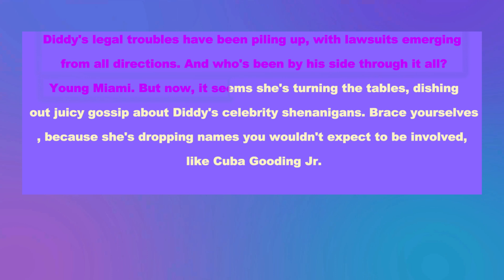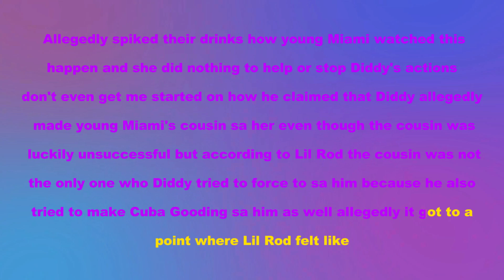2 Minutes Ago: Yung Miami EXPOSES Cuba Gooding For Planning Diddy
Yung Miami EXPOSES Cuba Gooding For Planning Diddy

In this explosive video, Yung Miami drops a bombshell revelation about Cuba Gooding's alleged involvement in a plot to undermine Diddy. Join us as we dissect the shocking details and uncover the truth behind this scandalous conspiracy. Don't miss out on this must-watch expose!